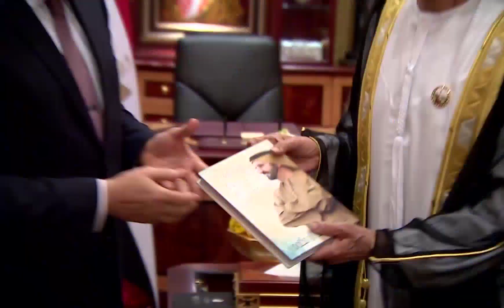Dubai Crown Prince Sheikh Hamdan Fazza King Sheikh Mohammed Receive Egypt President Throwback